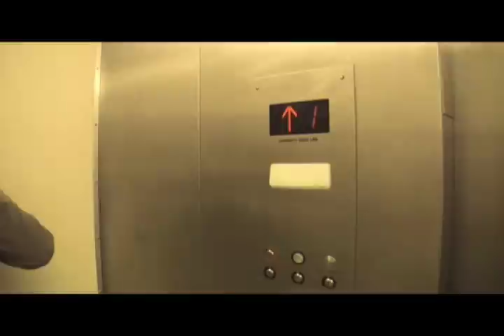Sabotage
"Sabotage" by the Beastie Boys.

Made through a collaboration between Krad Productions, Paint The Sky Productions, and Epic Fail Productions.

Directed and produced by Billy Straub, Evan Ryan, Tariq Almagri.  Editing and effects: Evan Ryan.  Camera: Evan Ryan, Billy Straub, Mara Frisk.  Starring Tariq Almagri, Evan Ryan, Billy Straub, Edgar Tirado, Mara Frisk, Blake Clerico.  Music: "Sabotage" -- Beastie Boys.